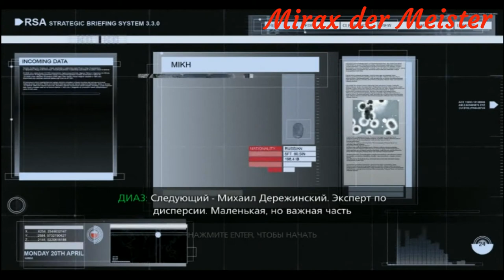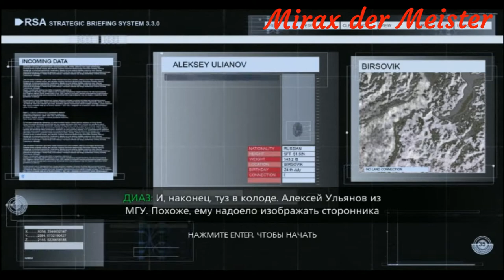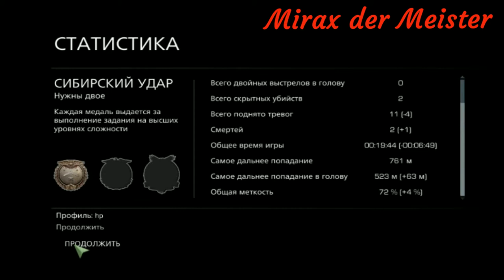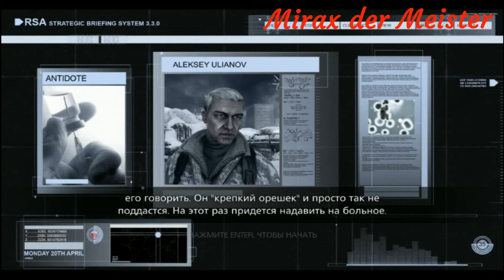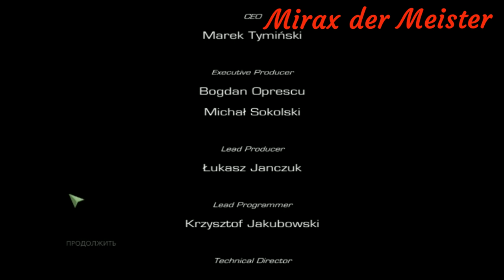ИГРОФИЛЬМ Sniper Ghost Warrior 2 Сибирский Удар (сюжет)+ полное прохождение все катсцены на русском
Sniper Ghost Warrior 2 siberian strike full walkthrough (предыстория до Диаза)